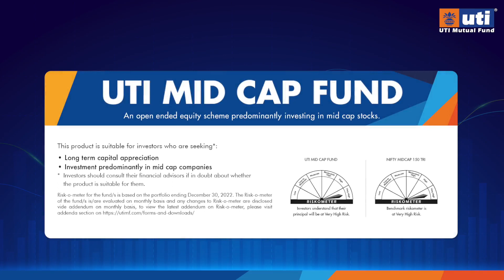Portfolio Strategy of UTI Mid Cap Fund |UTI Fund Insights with Ankit Agarwal - January 2023